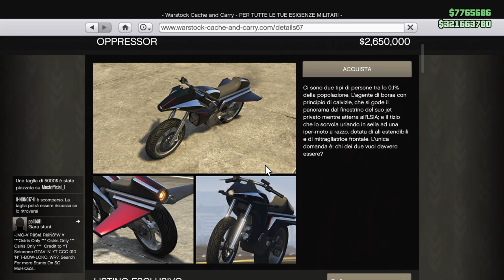GTA 5 ITA - Vigilante VS Oppressor VS Rocket Voltic (QUAL È IL MIGLIORE?)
In questo nuovo video andremo a comparare più dettagliatamente quale tra i 3 veicoli con il propulsore turbo (Vigilante, Oppressor & Rocket Voltic) è il migliore & il più veloce su Grand Theft Auto 5 Online !